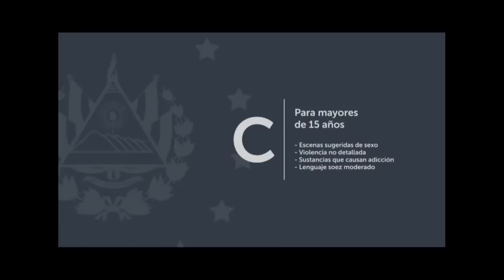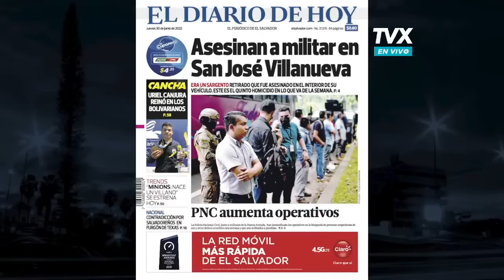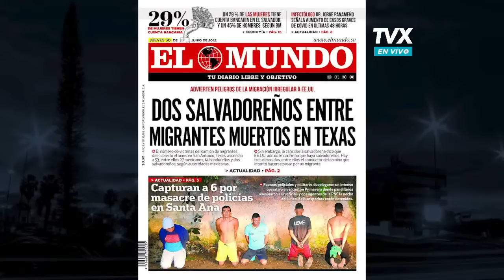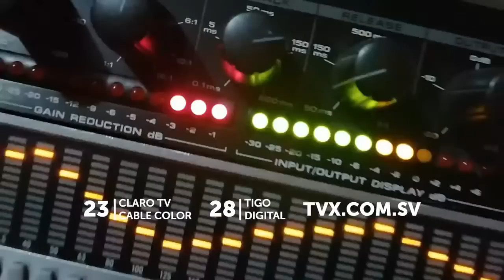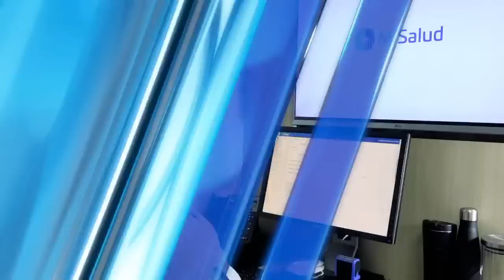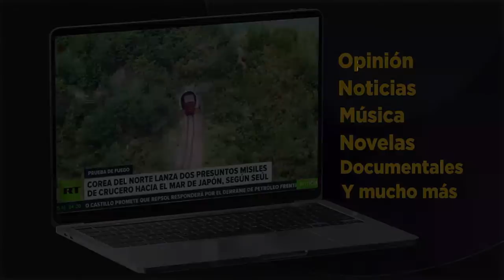Encuentro TVX: Rafael Domínguez, periodista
Encuentro TVX: El periodista, Rafael Domínguez habla sobre temas de la coyuntura nacional